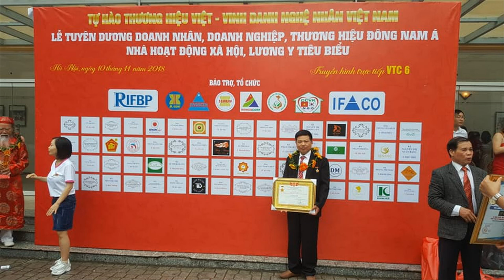🔴Rất nhiều Hoành Phi Câu Đối Khủng tại đồ gỗ Hiền Lanh. 0986883349 | Đồ Thờ Cúng 2020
- 🔴Rất nhiều Hoành Phi Câu Đối Khủng tại đồ gỗ Hiền Lanh. 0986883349
- Đồ Gỗ Hiền Lanh nhận đặt hàng Đồ Thờ Cúng theo yêu cầu